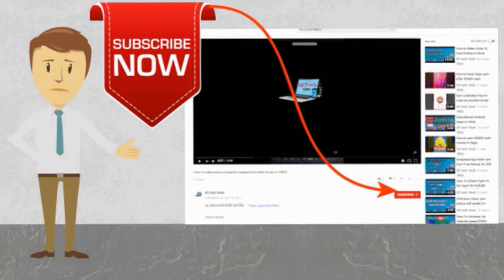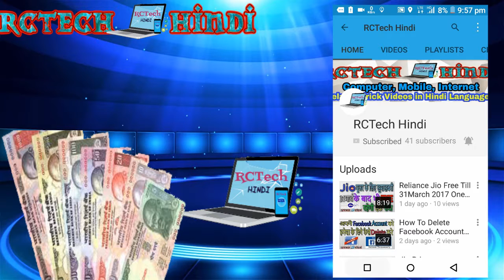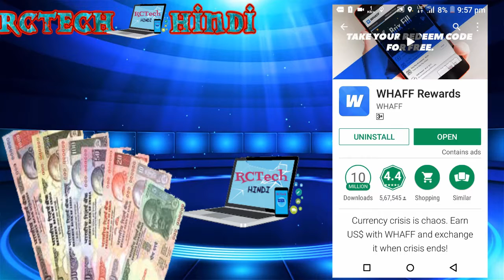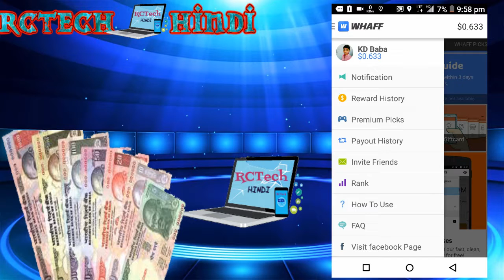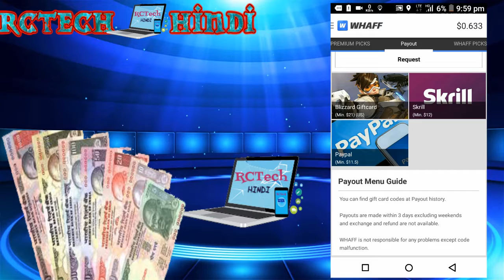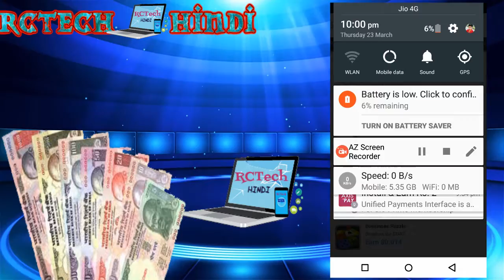HOW TO EARN MONEY Per Month 7000 - 10000 Rupees Trick in hindi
HOW TO EARN MONEY Per Month 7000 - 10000 Rupees Trick in hindiHOW TO EARN MONEY Per Month 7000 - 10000 Rupees Trick in hindi